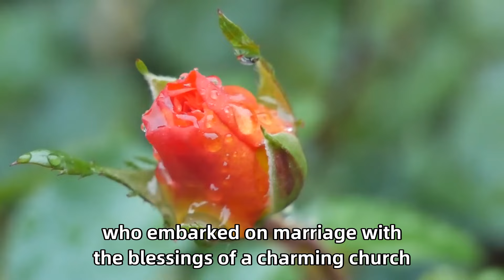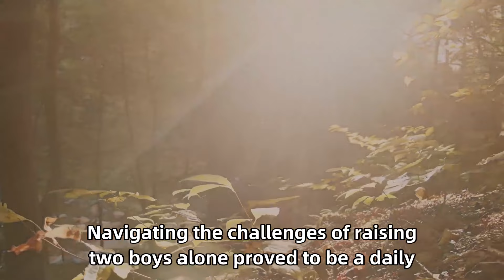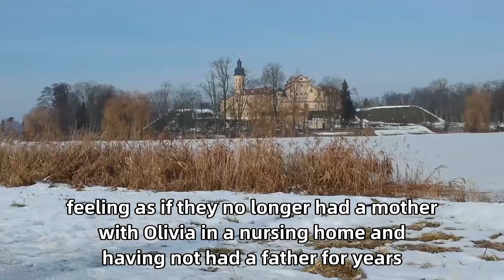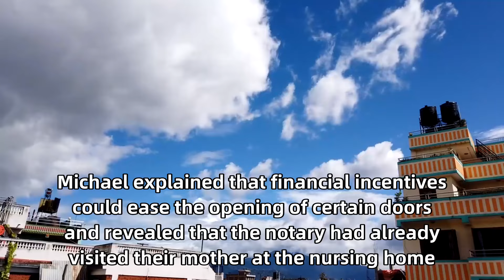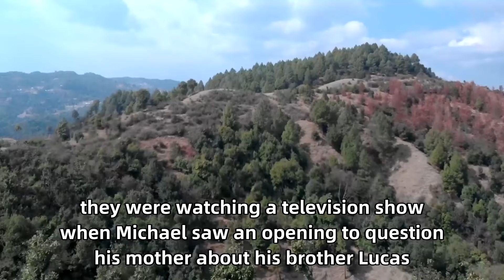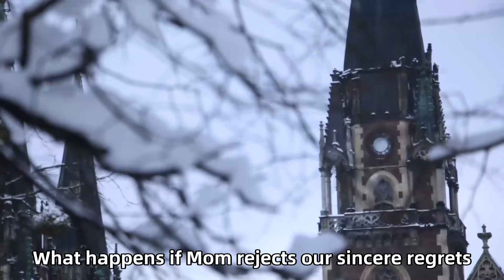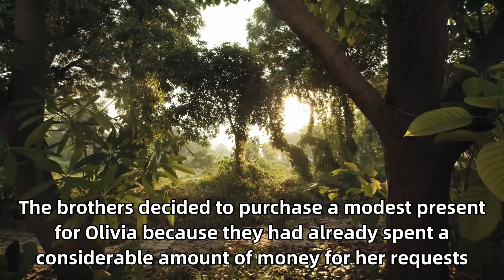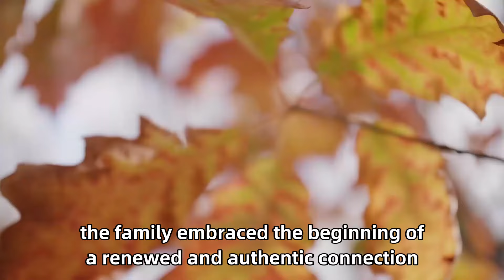The Children Sold Their Elderly Mother's House, Divided The Inheritance, And Sent Her To....